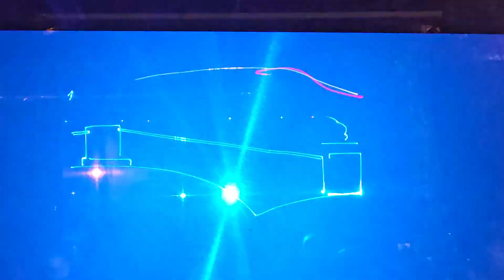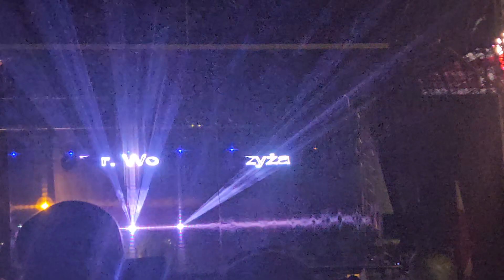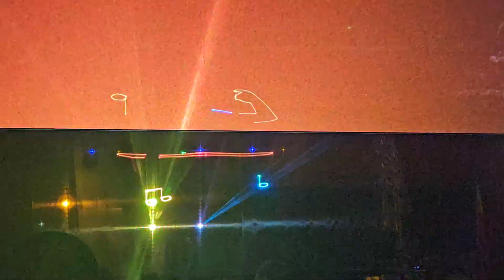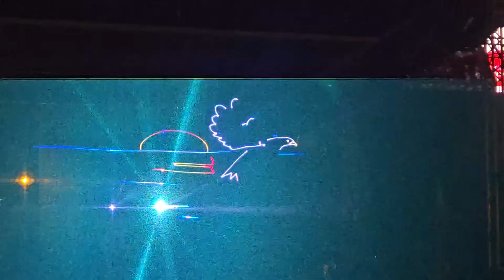Pokaz laserowy przedstawiający wydarzenia z historią Polski cz1. Jastrzębie Zdrój 11.11 2023